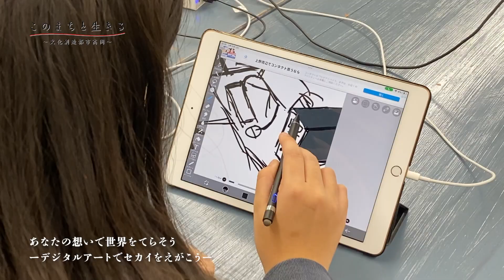アレッセ高岡（2023年3月）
KNBテレビ「このまちと生きる～文化創造都市高岡～」
毎月放送
※動画内の情報は放送時のものです。

高岡は古くから交流・交易、そして「ものづくり」の拠点として栄えてきたまち。高岡が誇る「コト」「モノ」について、それを支える「ヒト」の語りで紹介します。